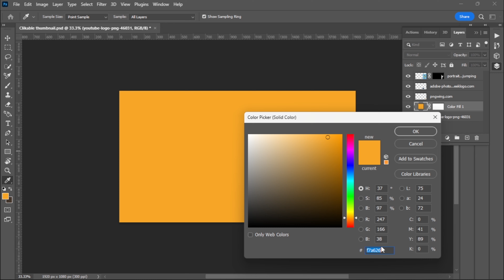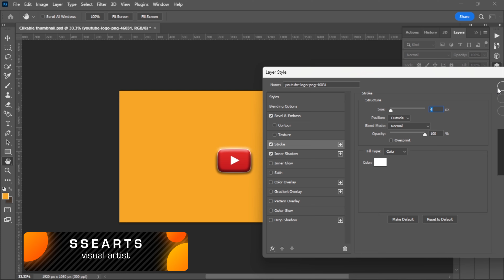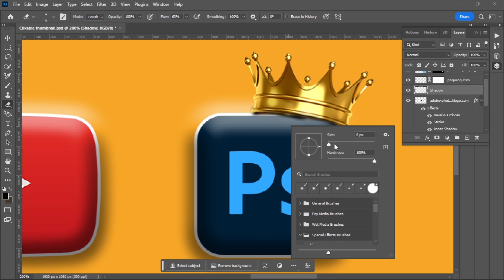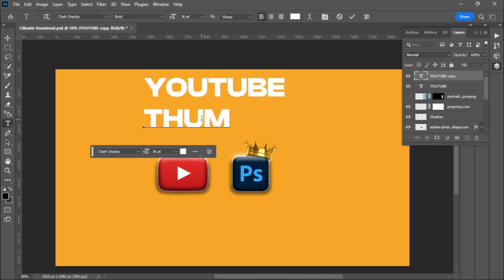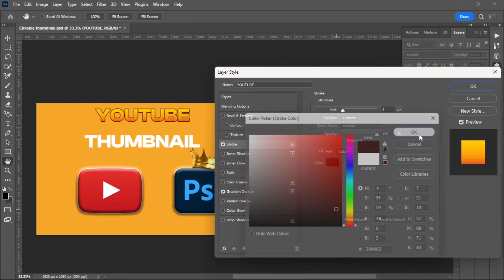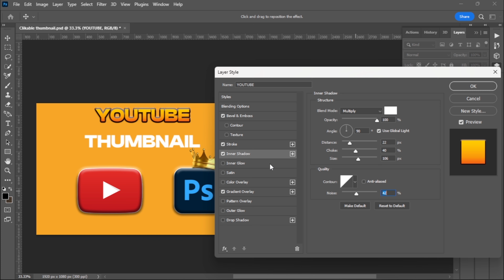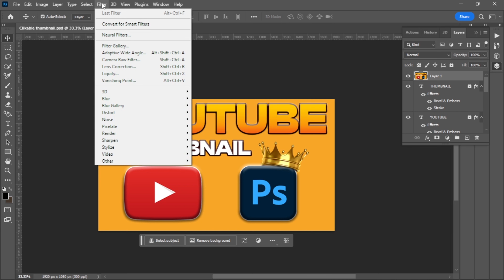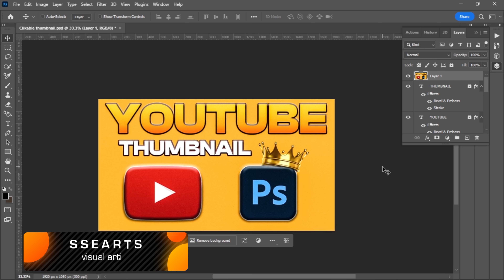How to Make Clickable YouTube Thumbnails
In this tutorial, we will learn how to make clickable YouTube thumbnails
Never underestimate the *POWER OF A YOUTUBE THUMBNAIL*
It all starts from clicking.
So let's begin!